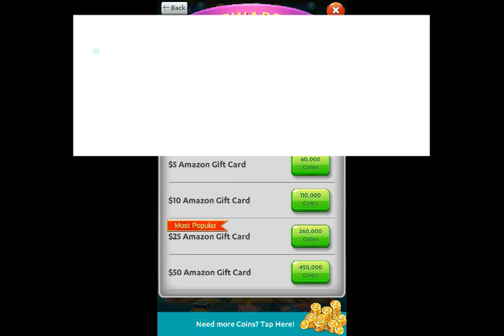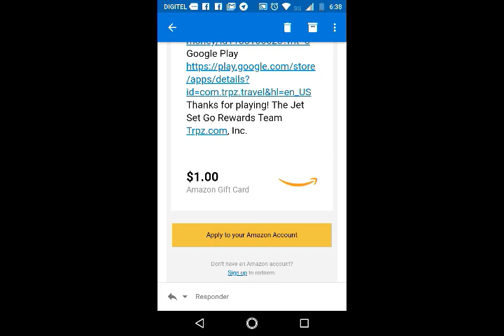GANA GIFTCARD GRATIS CON JUEGO TIPO CANDY CRUSH JET SET GO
IMPORTANTE DESCARGAR LA APP EN ESTE ORDEN:
1) LINK DE DESCARGA PRINCIPAL:

2) SI TE DICE QUE NO ESTA DISPONIBLE EN TU PAIS, USAR ESTE
*** OJO
SOLO USAR ESTA DESCARGA SI NO ESTA DEFINITIVAMENTE DISPONIBLE EN TU PAIS, NUNCA USAR ESTE LINK DE PRIMERO!!!

EN ESTE VIDEO EXPLICO CON PRUEBA DE PAGO, COMO COBRAR EN UN JUEGO DE ANDROID LLAMADO JET SET GO EL CUAL ES GRATIS Y PERMITE GANAR GIFTCARD AMAZON COMO PREMIOS, PARA EMPEZAR CON 3000 MONEDAS (O 1000 MONEDAS DEPENDE DE LOS ANIMOS DEL SISTEMA DE REFERIDO), PUEDES USAR MI LINK DE REFERIDO, EL MINIMO PARA LA GIFTCARD DE 1$ ES DE 13 MIL MONEDAS, LA CUAL PUEDES HACER FACILMENTE PASANDO LOS NIVELES DEL JUEGO EN CONJUNTO DE MIRAR DIVERTIDOS VIDEOS DE OTROS JUEGOS.

PARA PODER EMPEZAR A USAR EL PROGRAMA DE REFERIDOS DEBES PASAR AL MENOS 9 NIVELES.

SI PASAS EL ULTIMO NIVEL, TE REGRESAN AL PRINCIPIO Y PODRÁS VOLVER A EMPEZAR A GANAR MAS MONEDAS!